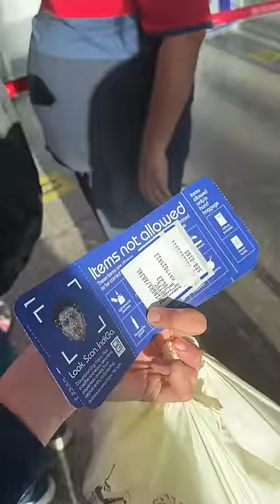Fought With Airport Security For This Bengali Sweet 😱😱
Bengali sweets thali😍

Try it or leave it: